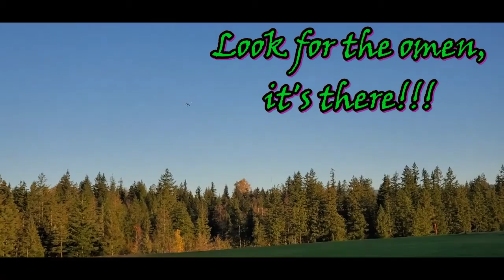Trixie's Last Treat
Goodbye Trixie...you won't be missed!!!